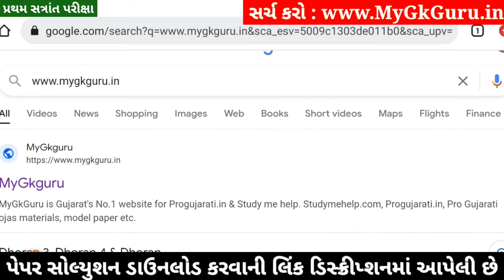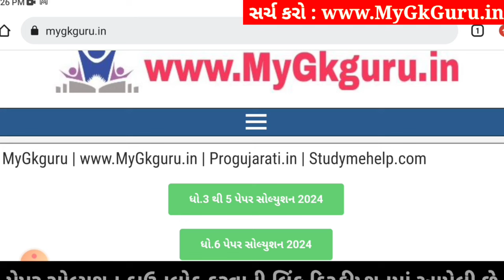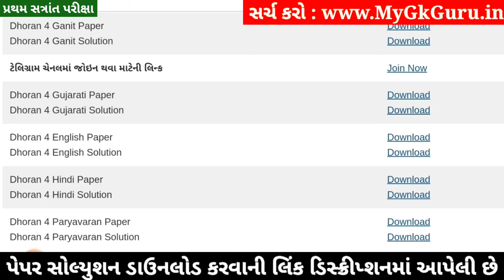Dhoran 4 Gujarati Paper Solution 2024 STD 4, Std 4 Gujarati Paper Solution 2024 40 Marks, 17 October